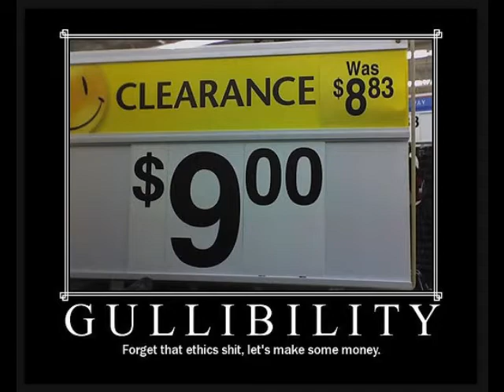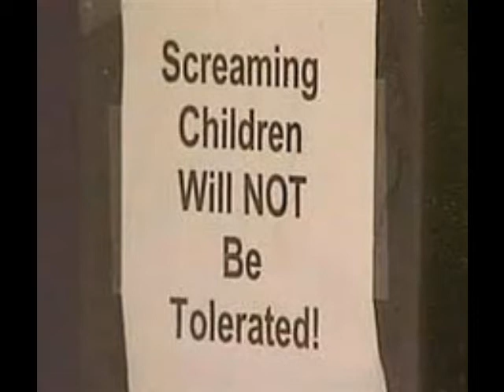Craptacularization of Consumerism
This is a video response to Persephone Sixty-Six, who seems to be experiencing door mat burn out. Sorry if I got your pronoun wrong, hun.